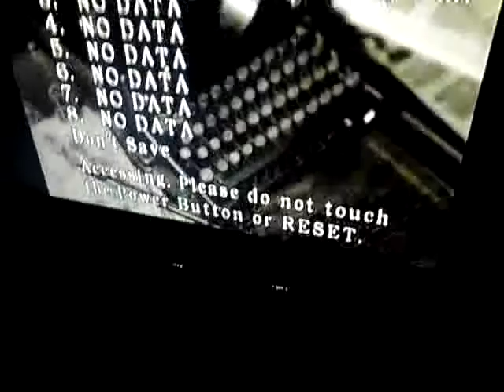Resident Evil Archives USA version Part 6